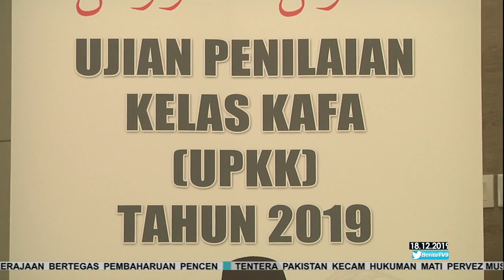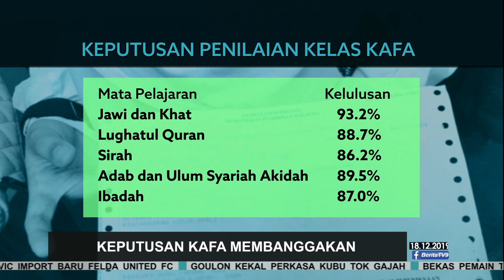Keputusan Ujian KAFA UPKK Catat Kadar Lulus Tertinggi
Keputusan Ujian Penilaian Kelas KAFA UPKK.

Mata Pelajaran Amali Solat dan Penghayatan Cara Hidup Islam (PCHI) mencatatkan kadar lulus tertinggi iaitu 99.9 peratus.